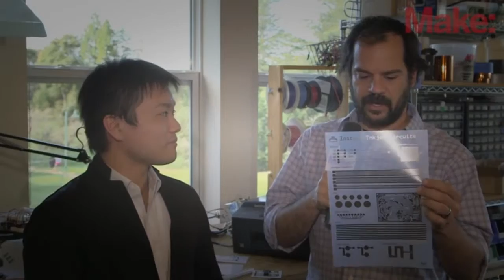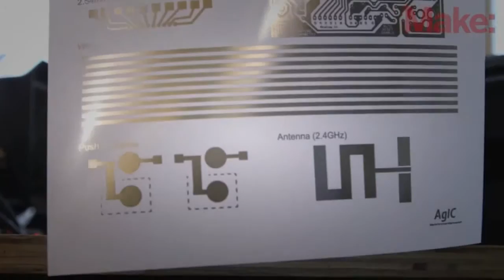Inkjet Printable Circuits